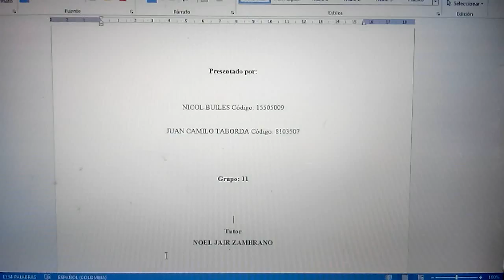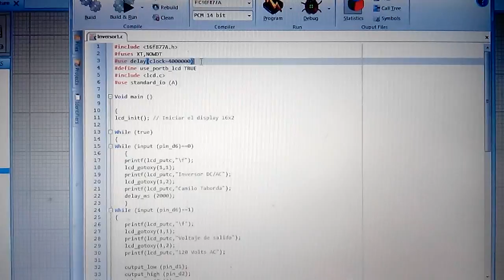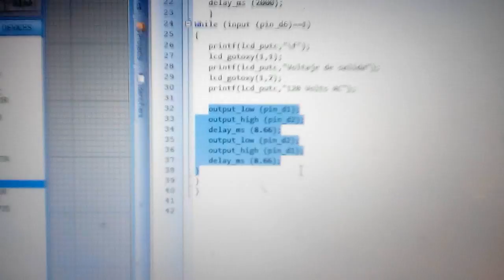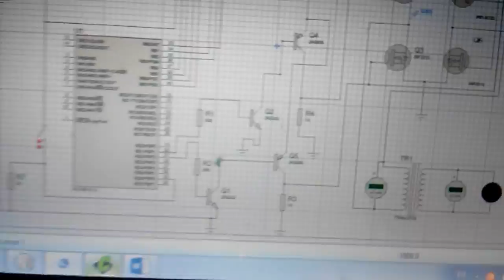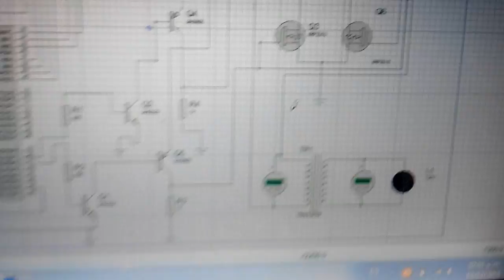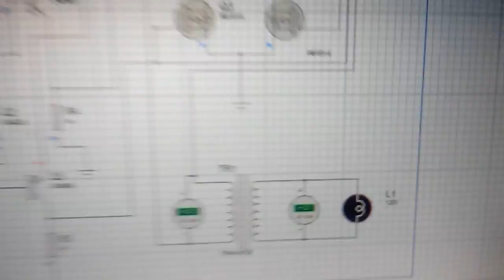Convertidor DC/AC UNAD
Trabajo final de electrónica industrial